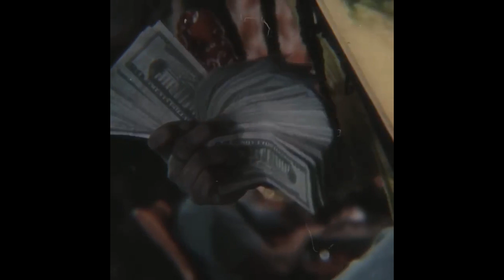(FREE) Fenix Flexin x Ohgeesy x Shoreline Mafia Type Beat 2023 - "Hermes"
THIS BEAT IS ONLY FREE FOR NON PROFIT USE. MUST CREDIT (PROD. BY MZLE)

EDIT BY NASTYSIKKO

send me the stuff u make on IG